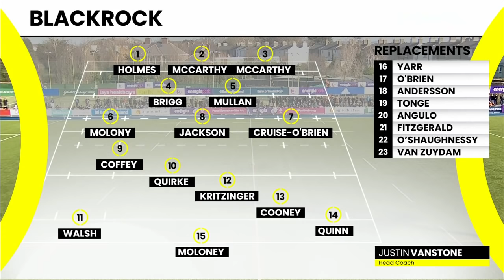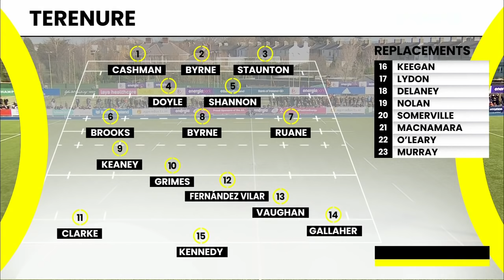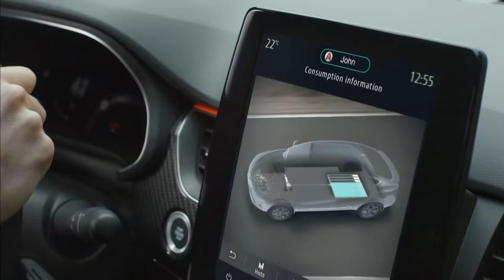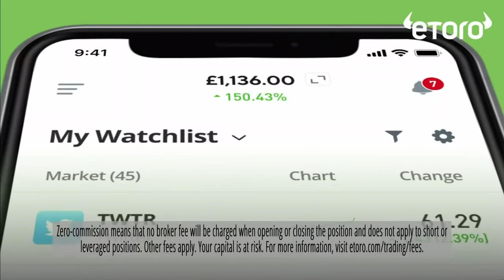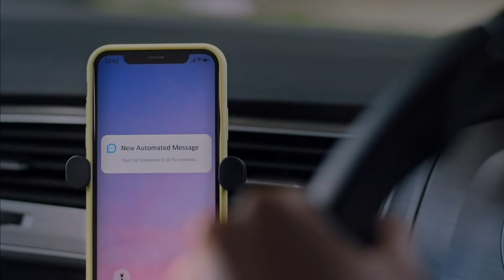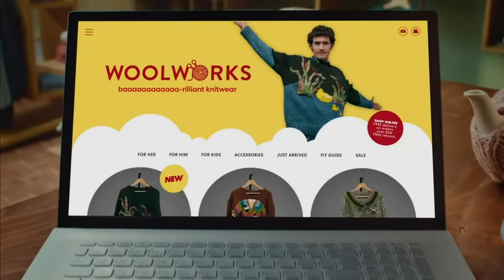Blackrock College v Terenure College | 2022 Bank of Ireland Leinster Schools Senior Cup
Watch in full Blackrock College v Terenure College from the second round of the 2022 Bank of Ireland Leinster Schools Senior Cup, played at Energia Park on Sunday, 6 March.